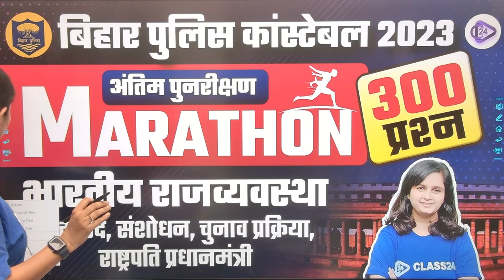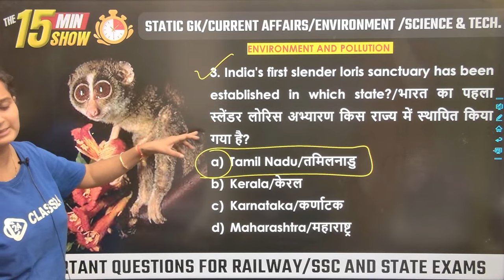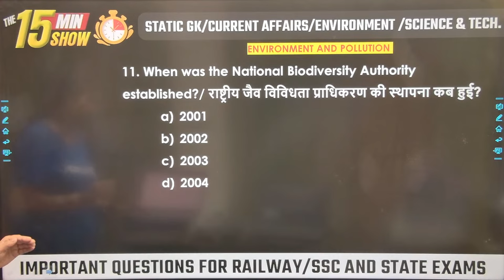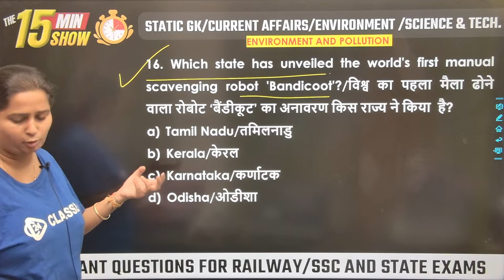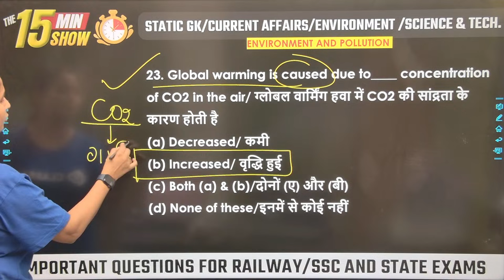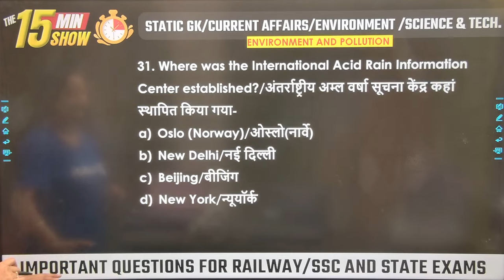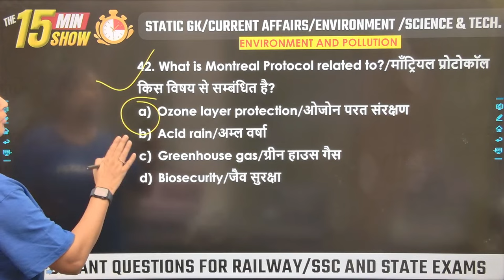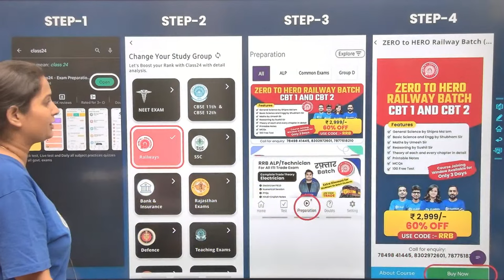Railway GDCE / For All Exam | Environment and Pollution | 100 MCQ on Environment and Pollution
Railway GDCE / For All Exam | Environment and Pollution | Top 100 Question's on Environment & Pollution by Shipra Ma'am

About this Video:
In this Video, Shipra Ma'am discusses theTop 100 Question's on Environment & Pollution Railway & All  Exam. This Session covers Current Affairs 2023 Important topics, General Knowledge. On this channel, you will get a complete course playlist and every video covering GK and Current Affairs important topics to help you crack and score high marks in SSC & Railway Exam 2023. This Video is also helpful for those students who are preparing for SSC Exams and its various posts like SSC Stenographer, SSC GD, SSD JHT, SSC CHSL, SSC CGL, SSC MTS, SSC JE, etc. for 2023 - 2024 Exam.

About US:
Welcome to Class24, your go-to destination for top-quality resources and expert guidance for cracking government exams such as SSC, Banking, Railway, UPSC, and more. Our YouTube channel is dedicated to helping students prepare for these highly competitive exams with confidence and ease, by providing them with comprehensive study materials, exam tips, tricks and strategies, and other useful resources. Our experienced faculties, with years of teaching and exam preparation experience, offer personalized attention to every student, ensuring they have the support and motivation they need to excel. Whether you're a beginner or an advanced learner, Class24 has the right course and tutorial for you, to help you master the exam content and build the necessary skills for success. Join us today and start your journey towards acing your government exams.